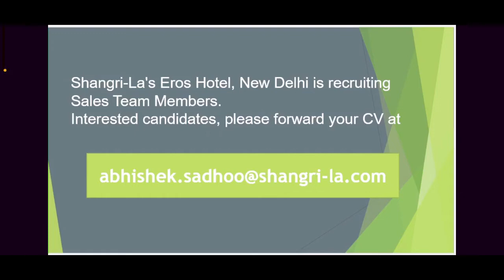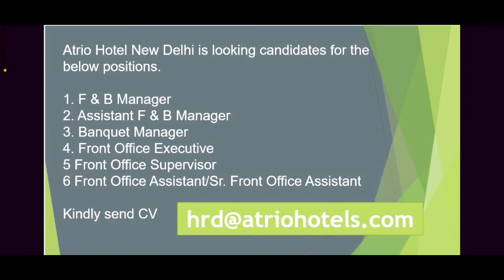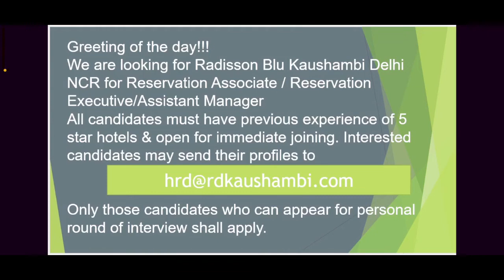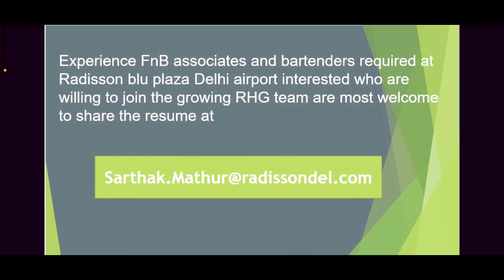Delhi Hotel Jobs ! होटल में डायरेक्ट नौकरी ! Many Requirements ! Apply Now !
This video includes following jobs :
1. We, at Radisson Blu Dwarka, New Delhi is looking for an enthusiastic and passionate hospitality professionals to join our winning team,
1. Assistant Manager - Housekeeping
2. Supervisor - Housekeeping
Applicants should have relevant work experience with the best brands of five star Hotels.

2.Shangri-La's Eros Hotel, New Delhi is recruiting Sales Team Members.

3.Atrio Hotel New Delhi is looking candidates for the below positions.
1. F & B Manager
2. Assistant F & B Manager
3. Banquet Manager
4. Front Office Executive
5 Front Office Supervisor
6 Front Office Assistant/Sr. Front Office Assistant

4.Greeting of the day!!!
We are looking for Radisson Blu Kaushambi Delhi NCR for Reservation Associate / Reservation Executive/Assistant ManagerAll candidates must have previous experience of 5 star hotels & open for immediate joining.

5.Experience FnB associates and bartenders required at Radisson blu plaza Delhi airport interested who are willing to join the growing RHG team are most welcome to share the resume at

6.The Umrao, New Delhi is looking for below mentioned positions on urgent basis:1. Finance Controller2. F&B Controller3. Finance Executive